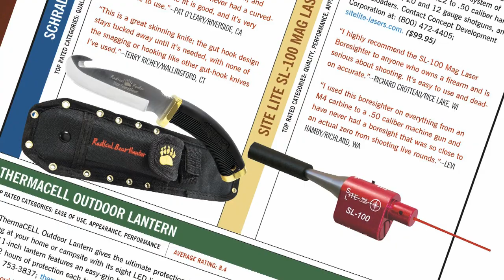FIELD TEST By StuffStuff - North American Hunter 2012 SHOW 12 - Coyote Juice & Trail Visor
In this segment of Field Test Melissa Bachman reviews Wildlife Research Centers Coyote Juice and the Trail Cam Visor.